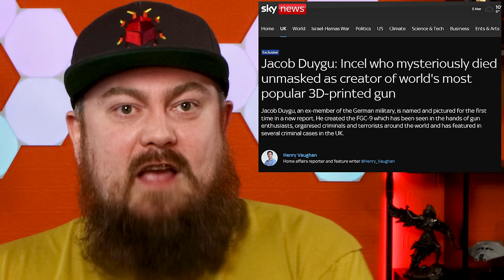Absolute Mad Lads - JStark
BitCoin : 18Kgfgpd1PqSiyaxdWzvz3jLaBPYeKDSyL

MOTHERWELL
ML1 9ES